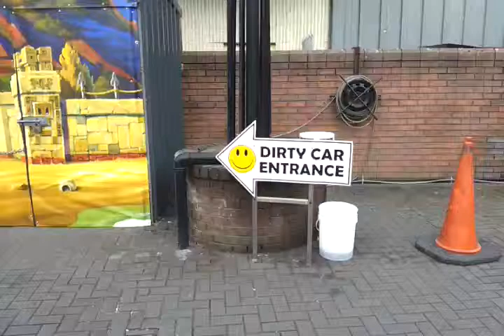King Kong Car Wash Cork, Ireland Waving Gorilla